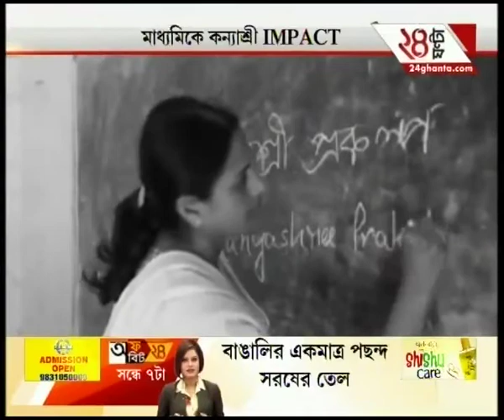News @ 6 30 PM 4